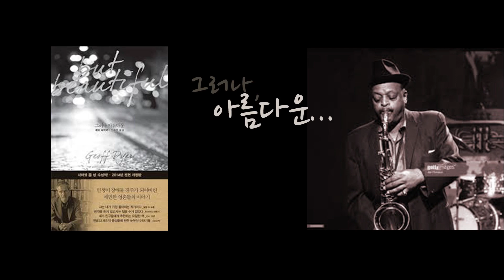[스푸트니크의 책꽂이] 제프 다이어 / 그러나 아름다운 / 재즈 에세이 with 조르주 쇠라 / 옹플뢰르의 석양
책과 그림과 음악이 함께 하는 [스푸트니크의 책꽂이]
오늘은

제프 다이어의 [그러나 아름다운]을
조르주 쇠라의 [옹플뢰르의 석양] 과
Ben Webster의 [ In a sentimental mood ] 와 함께 들려드립니다.